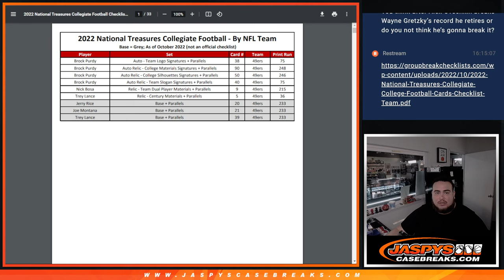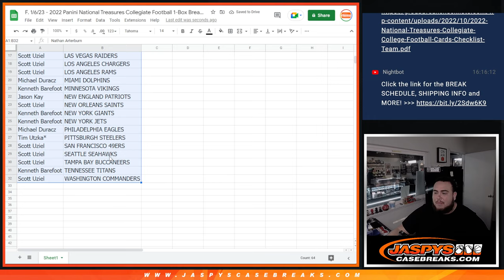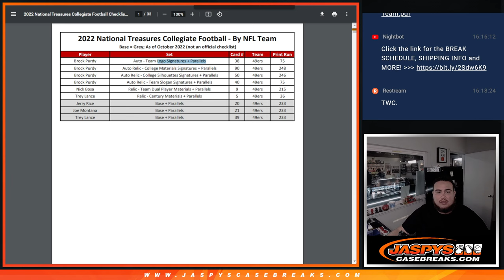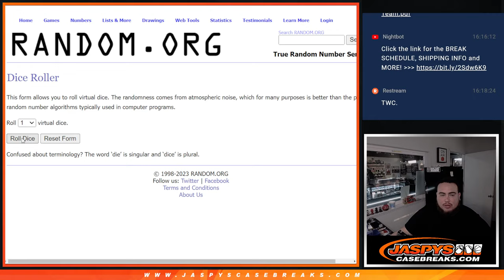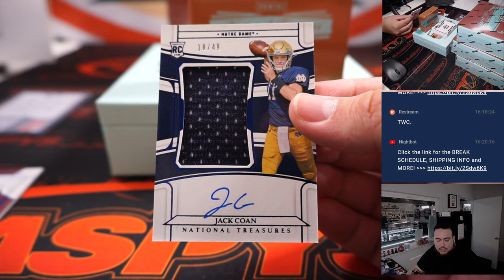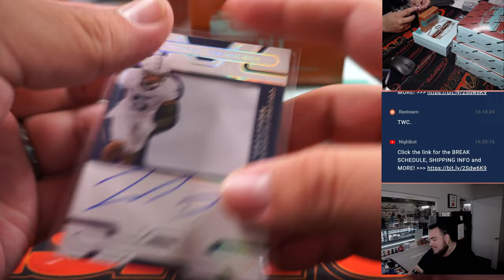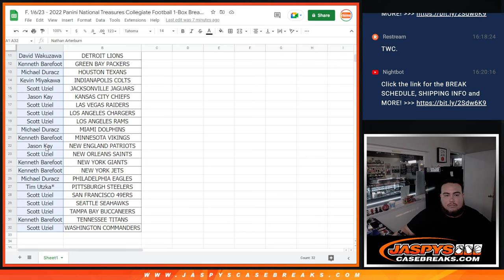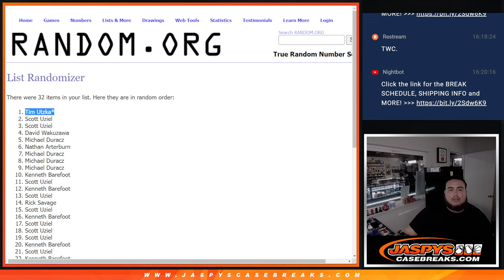F. 1/6/23 - 2022 Panini National Treasures Collegiate Football 1-Box Break #1 *RT*